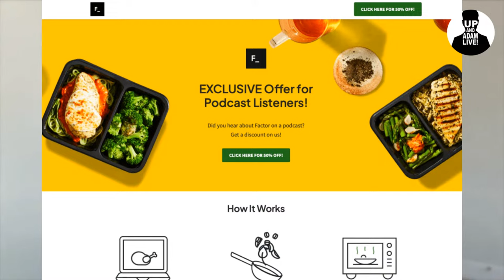Peaks And Valleys! | Vanderpump Rules S11, E8 + The Valley Recap!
🍸 Join us as we recap Vanderpump Rules Season 11, Episode 8 + The Valley Premiere Recap!

🎧 Rather listen?

📬 Mail/Packages:
 Up And Adam!
 11231 US HWY 1, Suite 257